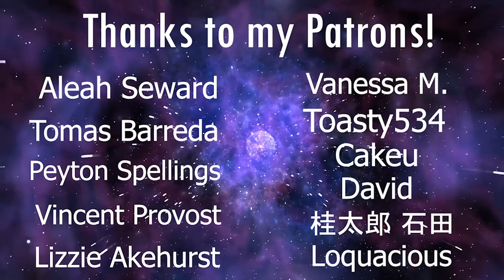LaDix Reacts: Demon Slayer | Episode 23